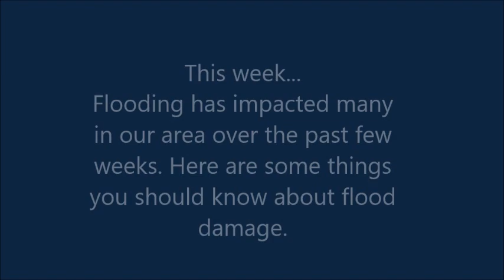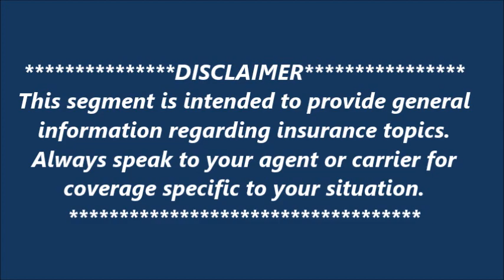"Good Policies" | July 19, 2023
Flooding has impacted many in our area over the past few weeks. Here are some things you should know about flood damage.